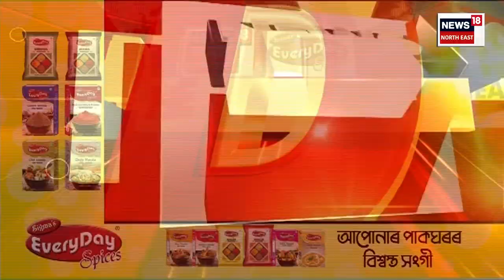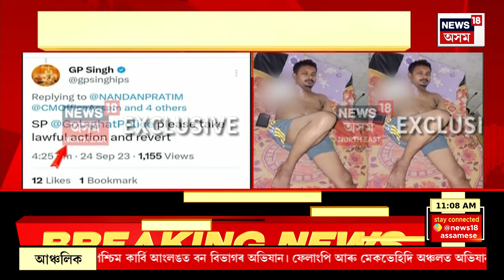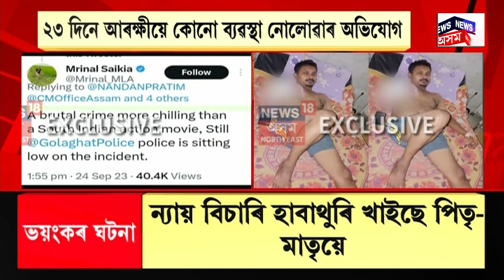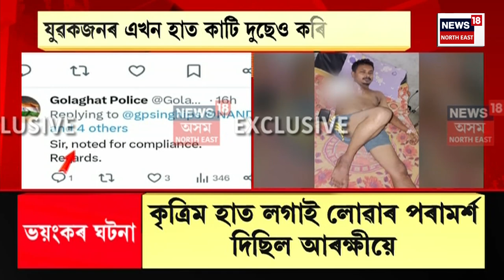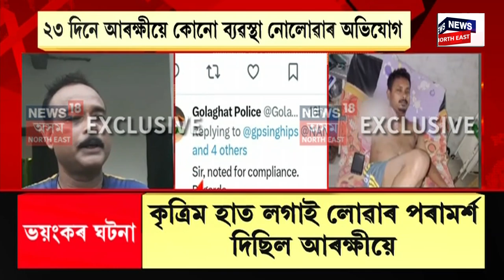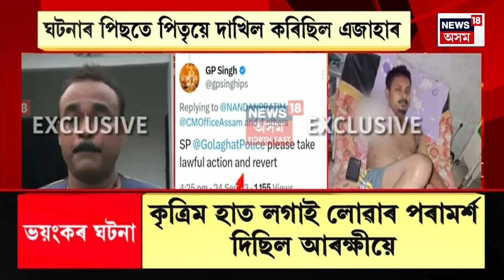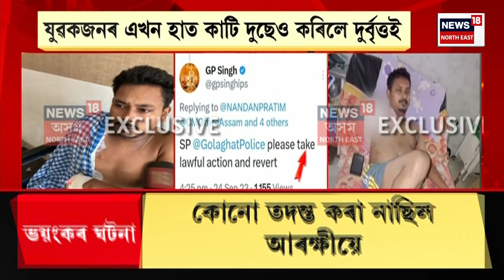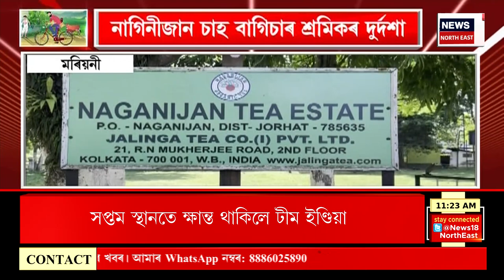ASSAM NEWS | গাঁও চহৰ জিলাৰ খবৰ : আজি কৰম পূজা | Karam Puja 2023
ASSAM NEWS | গাঁও চহৰ জিলাৰ খবৰ | চাহ জনগোষ্ঠীয় অঞ্চলসমূহত মাজত উখল-মাখল পৰিৱেশ
0:00 Intro
6:51 Golaghat ত যুৱকৰ কাটিলে হাত